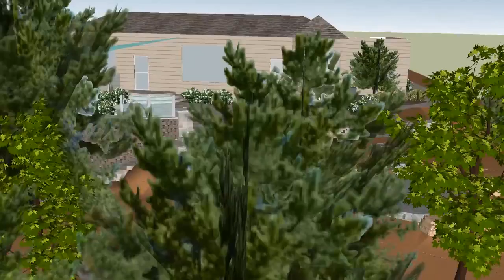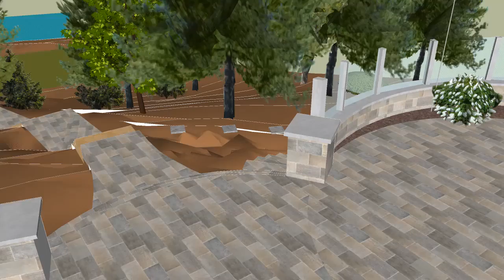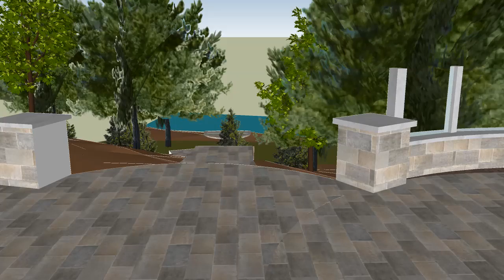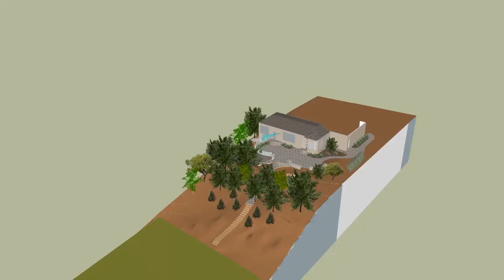Wrightstown Residence Animation With Shade Structure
Tour a Wrightstown residential design/build landscape featuring a large patio, fire pit with outcroppings, retaining wall, and a long meandering staircase descending to the lakefront.